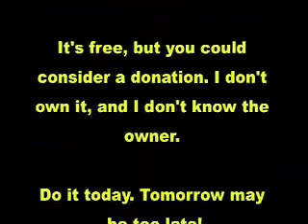Sable fans: URGENT MESSAGE!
See how to download your favorite clips for FREE!